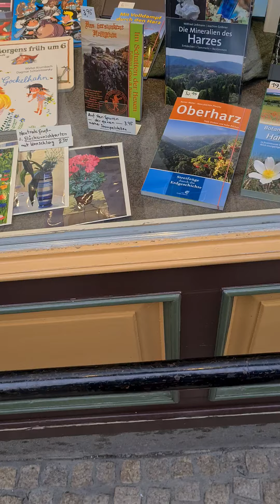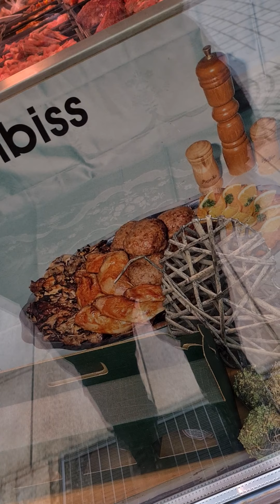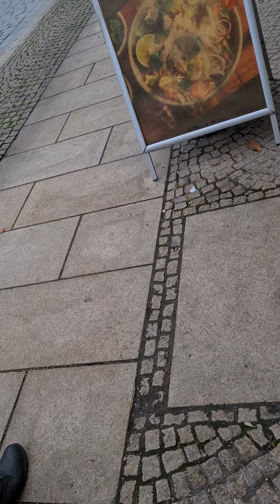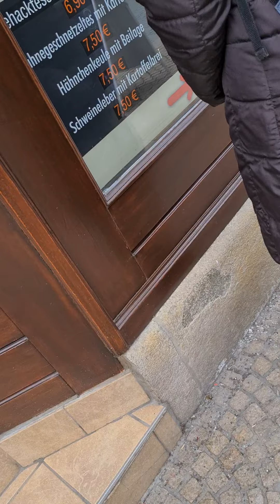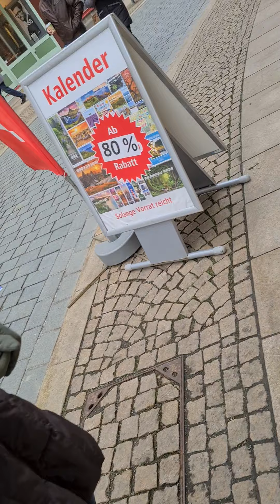28. Juli 2021